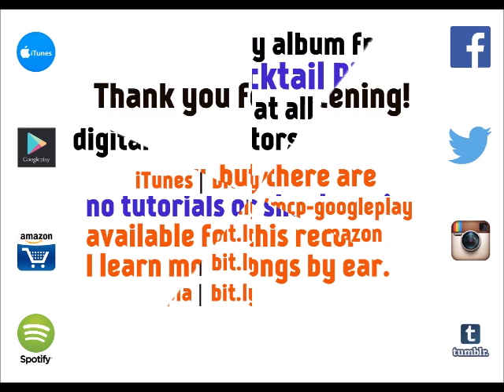Everglow - Coldplay [cover by Molotov Cocktail Piano]